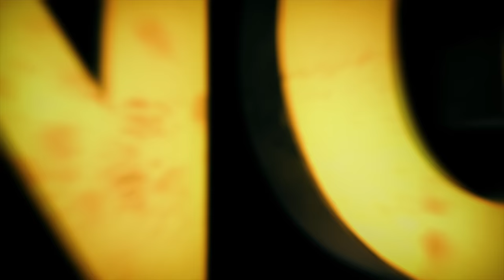Disco Jukebox | Ilaiyaraaja | Isai Yendral Ilaiyaraaja | Rock with Raaja | Noise and Grains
Disco is music for dancing, and You people will always want to dance.
here is our Ilaiyaraaja Disco Jukebox, from the Great Shows rockwithraaja and isaiyendralilaiyaraaja, Watch and Enjoy

00:00 - Vikram
04:17 - Raaja raajathiraaja
09:11 - Kaalam Kaalamaga
13:46 - Ilamai Itho Itho
19:35 - Ithu Oru Nilakaalam